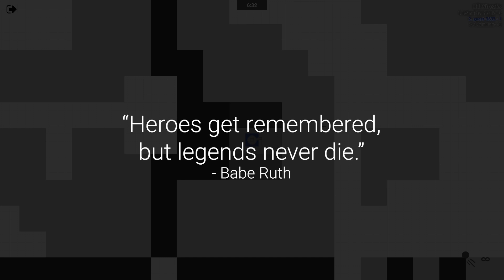BlockTanks TOURNAMENT Announcement (USA/Canada)